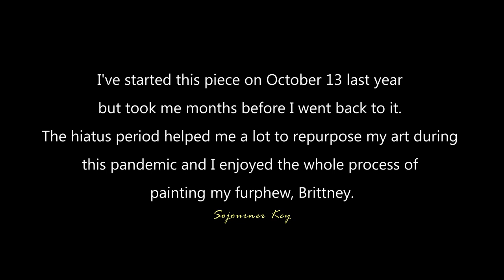Timelapse Painting Brittney the Shih Tzu by Sojourner Kcy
Sharing with you the timelapse of my first time painting a furry pet (Brittney) using acrylics. I enjoyed the process so much though there have been delays to continue working on it. Truly, we could learn a lot by trying what we thought we cannot do. For the love of arts, passion, and for not giving up after long hiatus, paint cheers! God be glorified! -Sojourner Kcy-

We shall not cease from exploration, and the end of all our exploring will be to arrive where we started and know the place for the first time. T. S. Eliot

Art Materials:
Berkeley Canvas 12x18
Art Ranger Acrylic Paint 75ml
Giorgione Brush 0,10
Stabilo Pencil 1